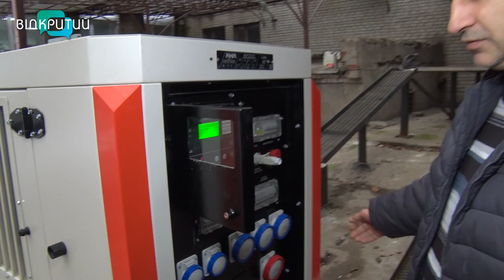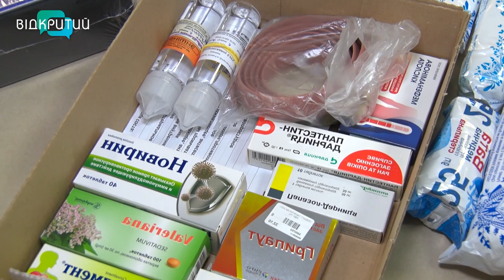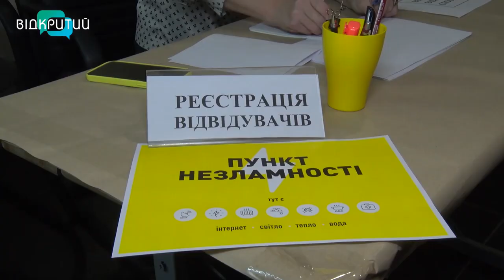Плюс один. Пункт незламності відкрили у Службі автомобільних доріг Дніпропетровщини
Плюс один. Пункт незламності відкрили у Службі автомобільних доріг Дніпропетровщини. Там можна випити теплого чаю, погрітися, підключитися до інтернету та отримати першу допомогу. А для дітей є мультики та розмальовки. Який графік роботи та що треба мати при собі, аби туди потрапити? Відповіді – у сюжеті _______________________________________________